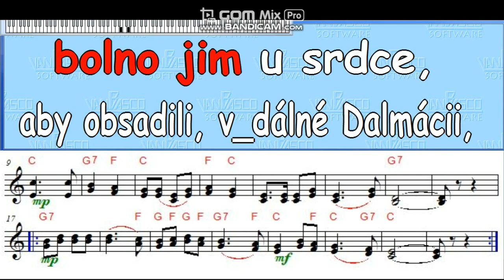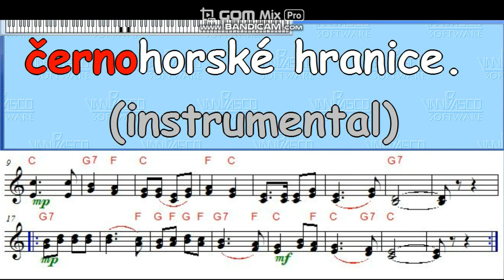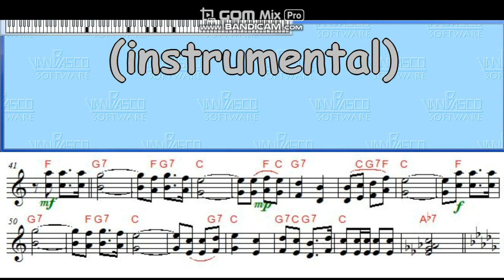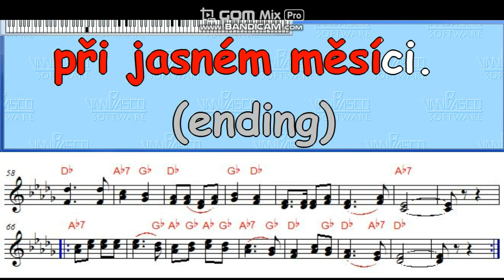Slunko jasné zpěv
Karaoke, noty, text ve dvojím provedení.
Odkaz na abecední seznam písní.
Klíčová místa videa:
00:00 Úvod
00:12 Předehra
00:23 1.
00:49 2.
01:14 Mezihra
01:30 3.
01:56 4.
02:20 Mezihra 2
02:36 5.
03:02 6.
03:30 Závěr